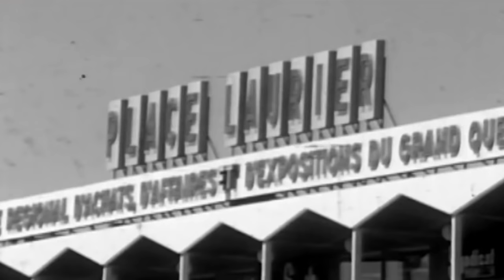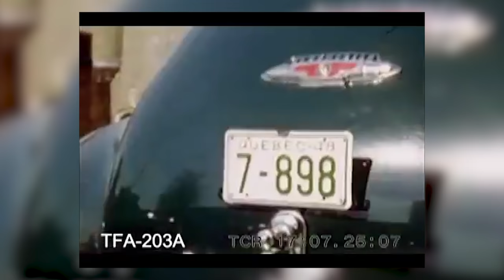La vie ordinaire au Québec | HNLD Les Essais #1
Pour cette première du segment « Les Essais », nous recevons Mathieu Bélisle pour son livre, Bienvenue dans le pays de la vie ordinaire, Montréal, Leméac, 2017.

Avec: Mathieu Bélisle, professeur de littérature au collège Brébeuf

Voir: Mathieu Belisle: Bienvenue dans le pays de la vie ordinaire, Montréal, Leméac, 2017.